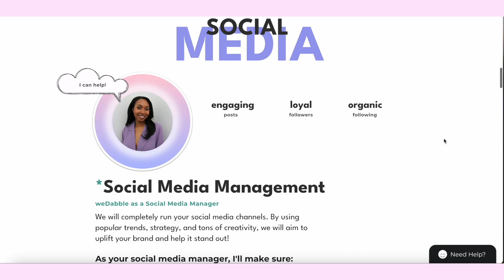Chat with me like we're on Facetime while I get ready & share some BIG NEWS 😱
GRWM as I spill all the details about entering a brand new era. We talk about how we got here, fears, personal growth and more! I'm really excited! My favorite line in this video is that if I fail, at least I failed choosing me, so essentially I might as well try. Enjoy!

YOUTUBE: @weDaBBle Brand Marketing